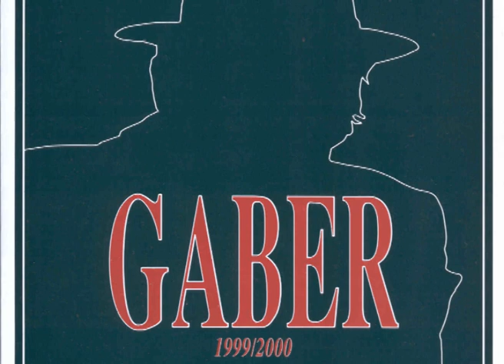Intro seconda parte [Gaber 1999/2000] - Giorgio Gaber e Sandro Luporini